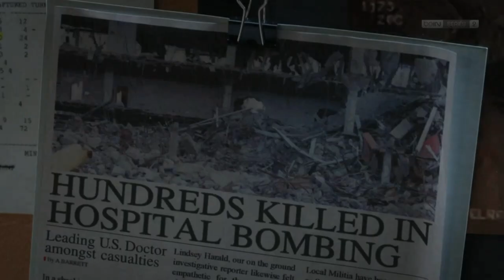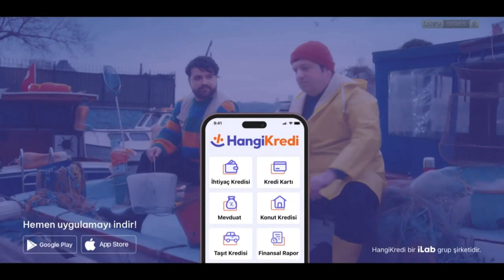beIN Series 2 (Digitürk): Program Tanıtım ve Reklam Kuşağı - 3.03.2023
İşte Hiçbir Yerde Bulunmayan beIN Series 2'in Program Tanıtımı ve Reklam Kuşağı Nette İlk Kez Olarak Sizlerle...

beIN Series 2 Digitürk 7.Kanalda

NOT: Deprem Sonrası Yaralarını Sarmak Amacıyla TOD TV, 13 Mart Gününe Kadar Ücretsiz.
Hemen Şimdi todtv.com.tr Adresine Kayıt Olun ve İzlemeye Hemen Başlayın! (Kredi Kart Gerekmez)

Quality:Live Streaming (TOD TV)